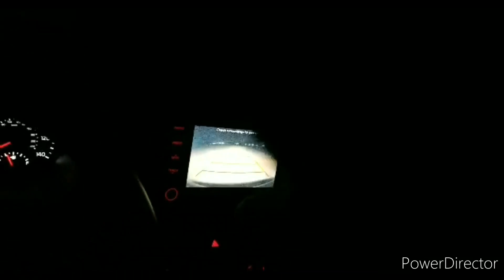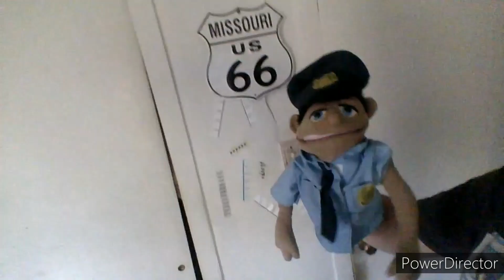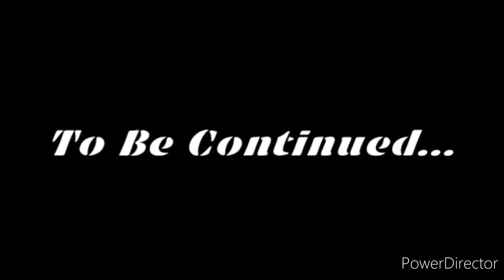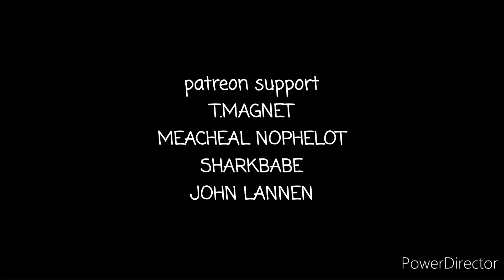Clyde's Channel Presents: Clyde Learns The Truth: Part 1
The Bearded Man returns to torture Clyde and his dreams. Clyde and his friends have had enough of him.